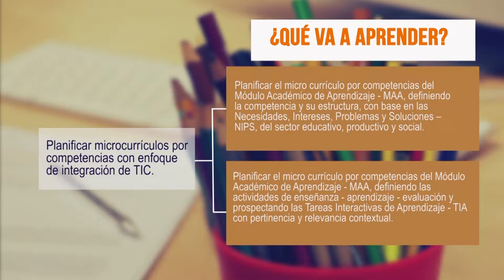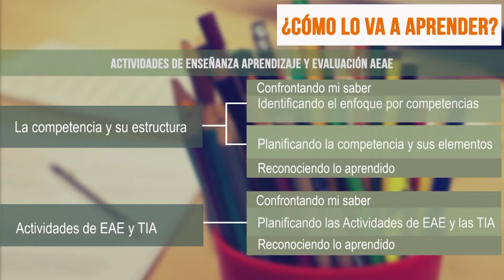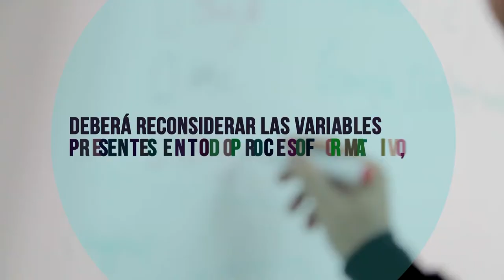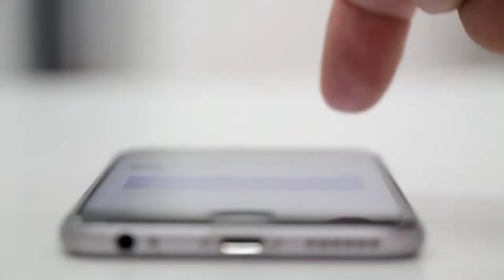MAA DICOMTIC Presentación Planificación Curricular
Bienvenidos y bienvenidas al Diplomado en Diseño Curricular por Competencias con Enfoque de Integración de TIC - DICOMTIC Planificación Microcurricular, el cual se convierte en una gran oportunidad para que usted, como Docente, pueda reflexionar sobre su quehacer formativo  y pueda dar cuenta de la planificación microcurricular de los Módulos Académicos de Aprendizaje - MAA que actualmente ofrece a los estudiantes de su Institución.

CLAUDIA MEJIA MENESES
SERGIO MEJÍA MARÍN
DIANA MARÍA VELÁSQUEZ GARCÍA
PRODUCCION MDM (material didáctico multimedia)

GRUPO DE TRABAJO:
DISEÑO INSTRUCCIONAL,
PRODUCCIÓN, ENSAMBLE Y DISPOSICIÓN,
SEGUIMIENTO Y SOPORTE

Medellín Colombia
2017